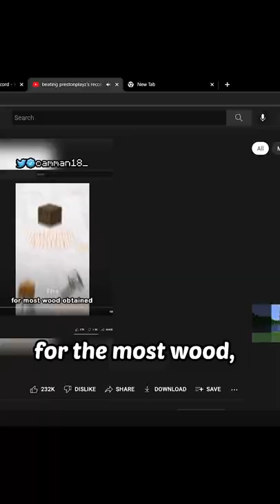beating camman18's record (faster way) in minecraft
Wadewho does another Minecraft challenge, a Minecraft, But challenge, but not Minecraft, Minecraft But You Can't Touch The Color Blue, Minecraft, But You Can't Touch The Color Green, or any of his other Minecraft 1.19 challenges in 2022!

Today Wadewho plays not Minecraft, But Water Rises or Minecraft, But Lava Rises, or any other Minecraft but challenge like that, but Minecraft short from wadewho!

The goal was to try to inform / speed run / speed runner of Minecraft against a killer / assassin but it is me, Wadewho from twitch / tiktok / twitter , playing Minecraft Java 1.18.1.